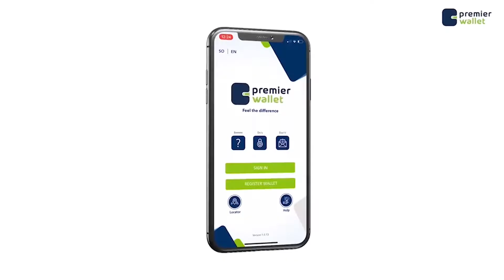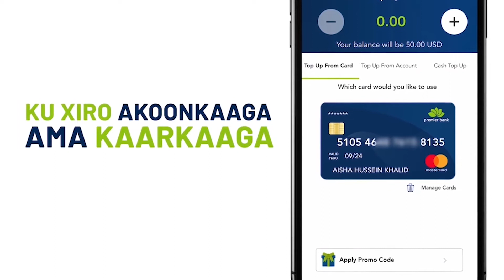AUN Marxuum Cali Mahdi mahelay maamuuskii uu ka mudnaa madaxda iyo Shacabka Soomaaliyeed?